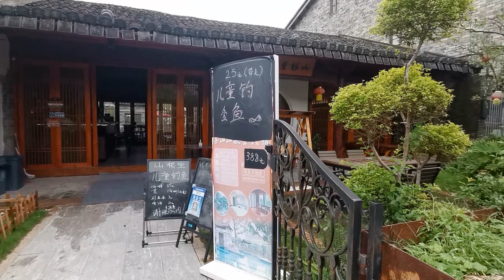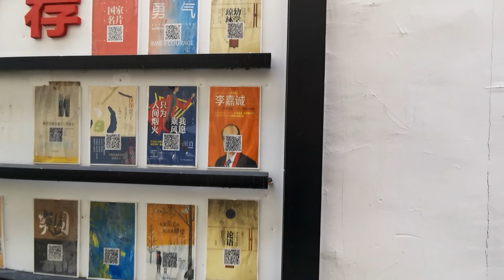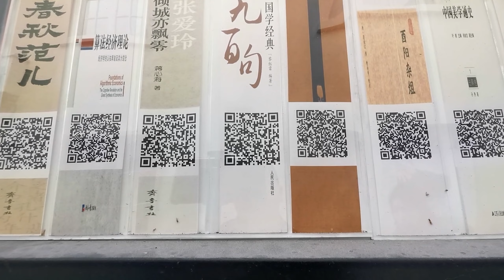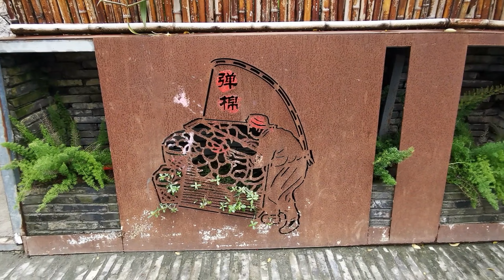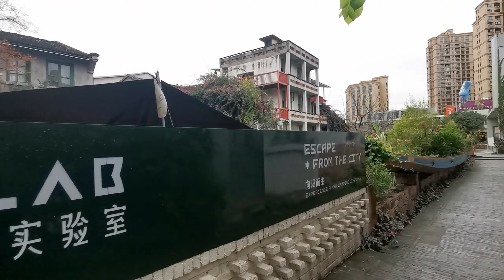温州山根音乐艺术小村3 Walking Around Music Arts Village at Wenzhou China 3